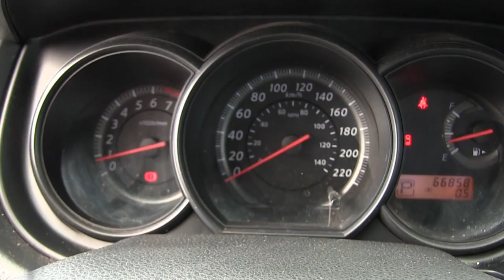Nissan / Tiida / 2012 - CK298969